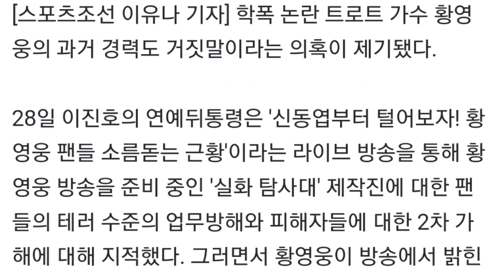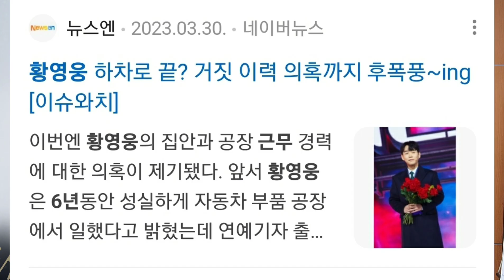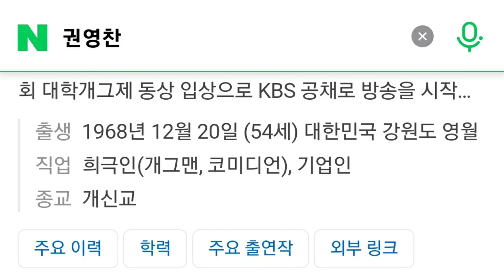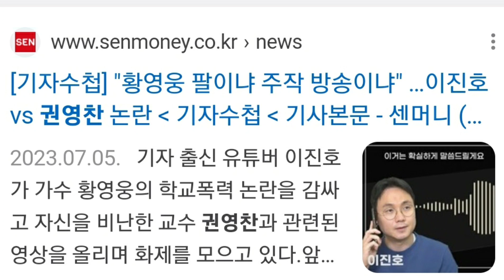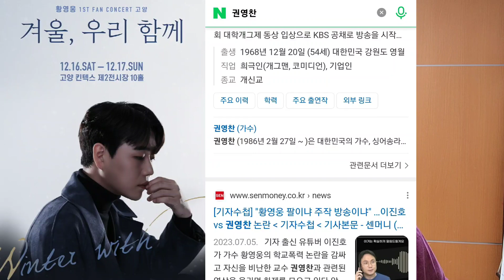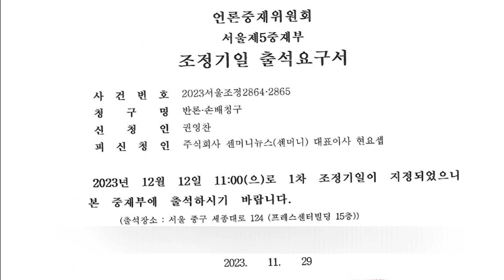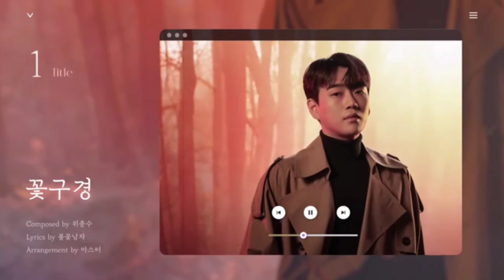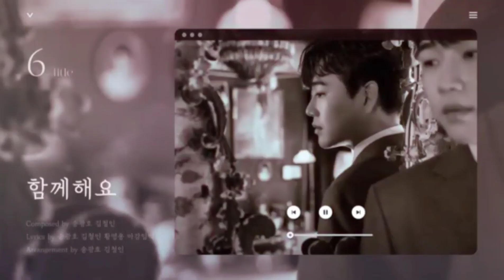[황영웅 가짜 기사 내리는 방법 쉬워| 언론중재위원회 신고 가짜 기사 바로 내려감| 권영찬 가짜 기사 내린 방법 소개]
황영웅 가짜 기사 내리는 가장 쉬운 방법